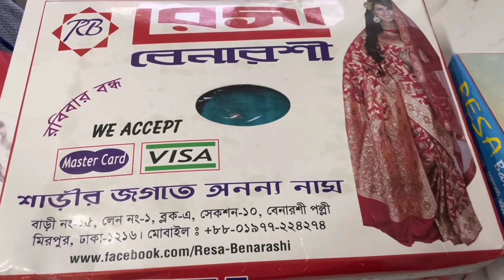Eid vlog, ঈদ ভ্লগ,Fouzias Cooking Show